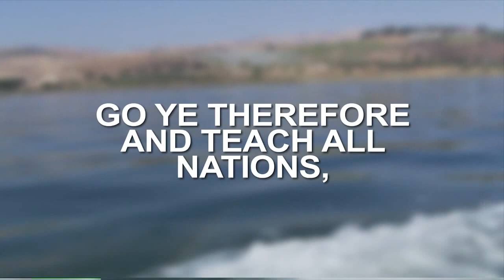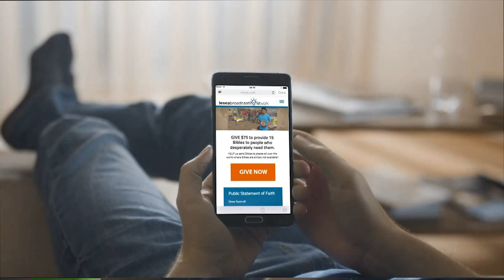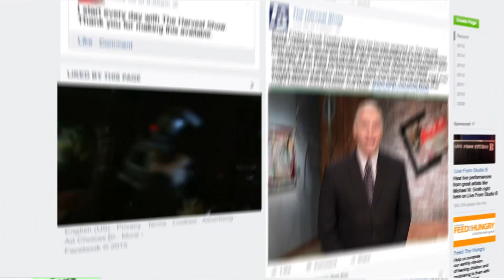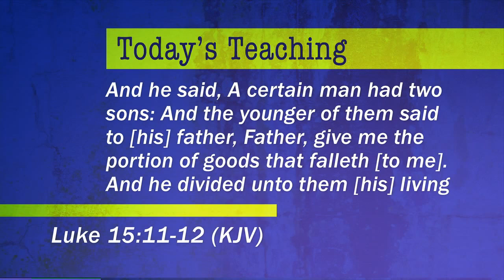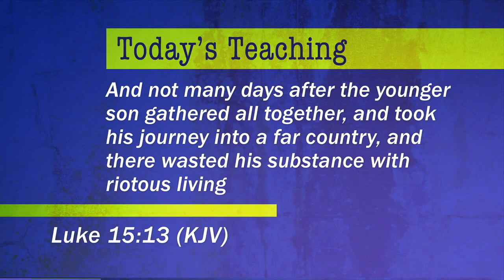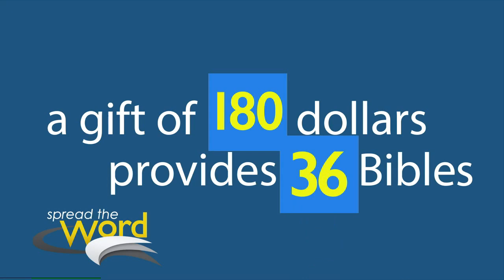The Harvest Show | Full Episode | 01/03/2017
If the universe could speak, what would it say? Astronomer and author Dr. Danny Faulkner shares fascinating findings about the world.

And if you’re already starting to backslide on that New Year’s resolution, take heart. Pastor Mark Lantz has the perfect teaching to jump start 2017.

And why is the prime minister of Israel in the hot seat? We have an update on the alleged corruption charges facing Benjamin Netanyahu.

Links:

Dr. Danny R. Faulkner